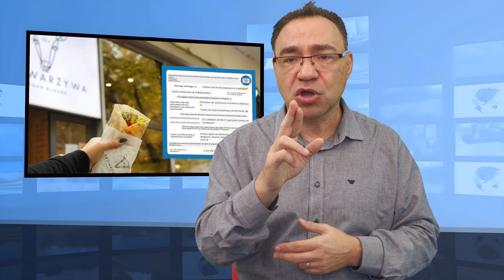• Kolejny lokal “Krowarzywa” znika z mapy Polski (Tłumaczenie na Język Migowy - PJM)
• Dostali rachunek za energię. Kolejny lokal tej sieci znika z mapy Polski